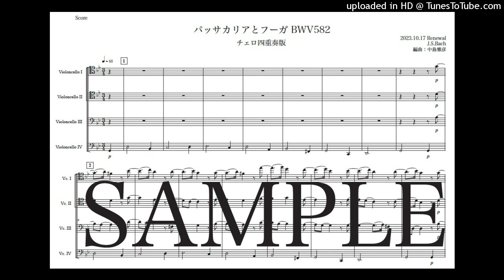バッハ「パッサカリアとフーガ BWV582」チェロ四重奏版（編曲：中島雅彦）